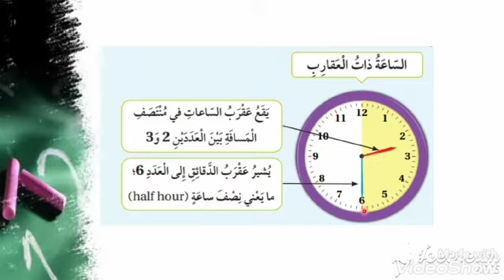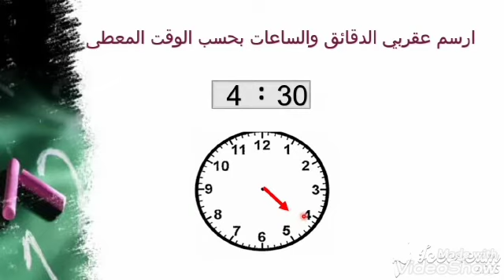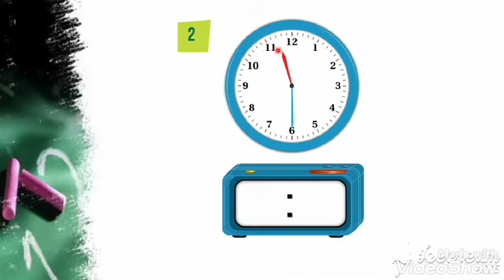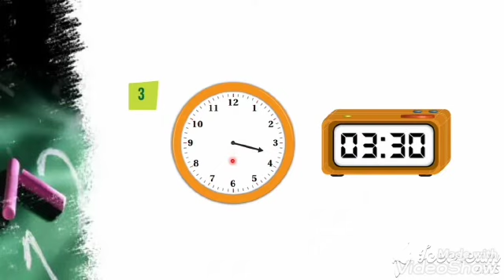رياضيات اول الوقت بنصف الساعة